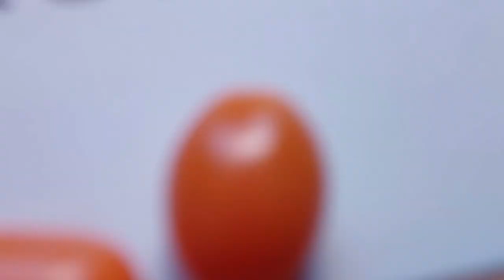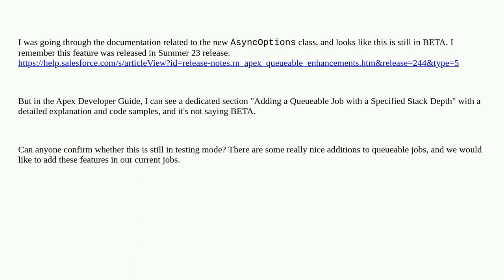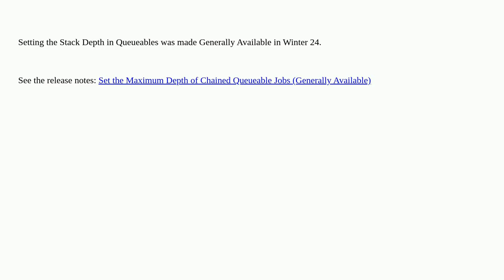Salesforce: Configure Stack Depth of Chained Queueable Jobs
Configure Stack Depth of Chained Queueable Jobs

A special thanks goes out to the community

  queueable-apex